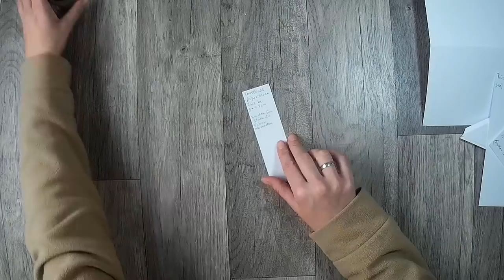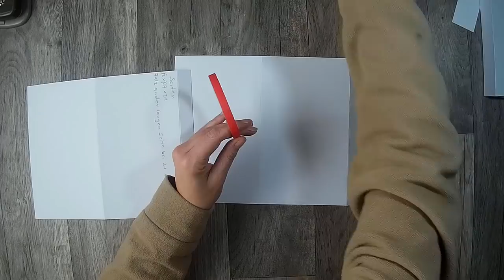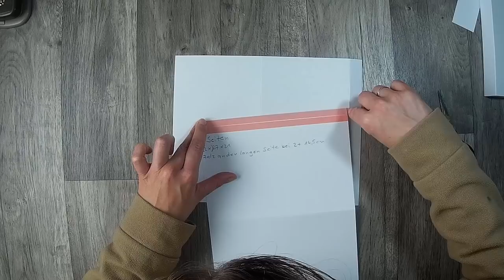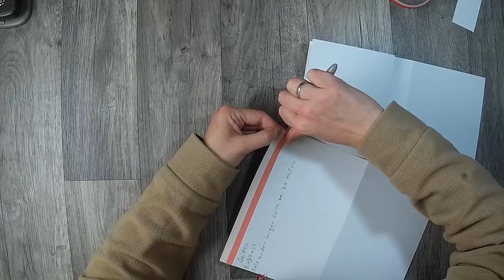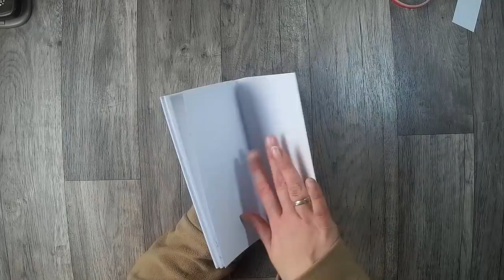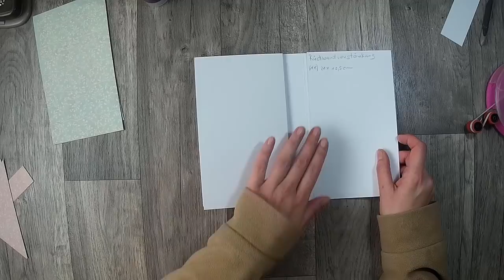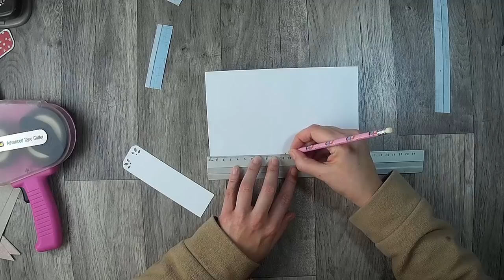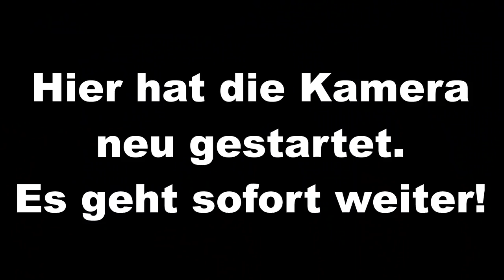Papier Organizer Tutorial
ihr habt gefragt ob ich euch zeigen kann wie der Organizer gemacht wird. Das zeige ich euch jetzt, es ist ein längeres Video das ich kaum geschnitten habe und ihn mit euch zusammen bastle.

Im Video hab ich euch gesagt das ich für manche Teile eine Potter Datei habe. Diese findet ihr zum Downlode hier:

hier seht ihr das Tutorial von ihr.

oder

z. B. Von Stampin Up:
Papierschneider - 36€
Papierfalter - 8,50€